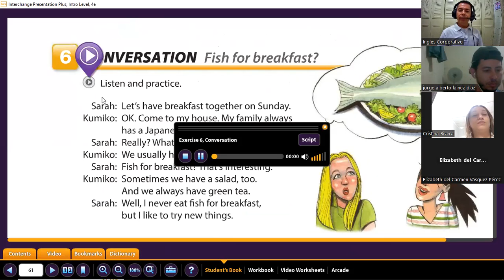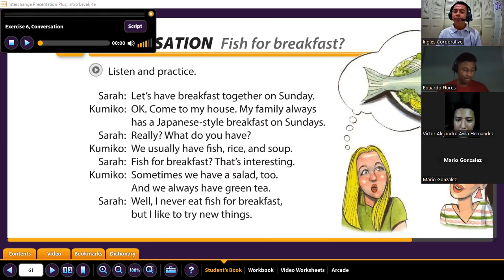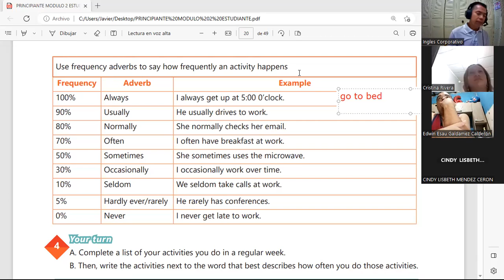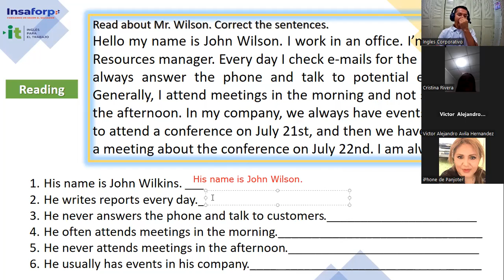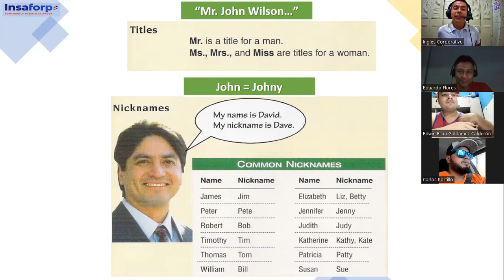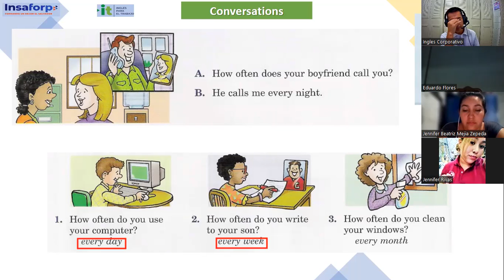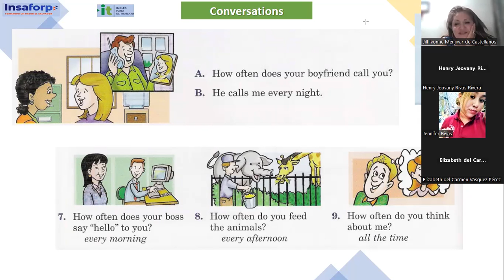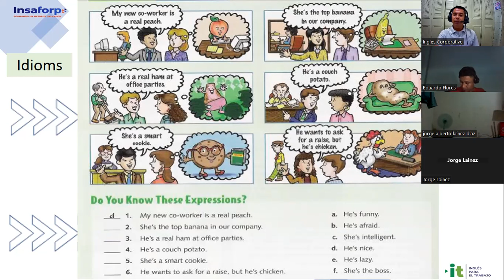Sesión 8-28-04-2023-29750-8048-0061/2023-Gómez-How to use have to, need to